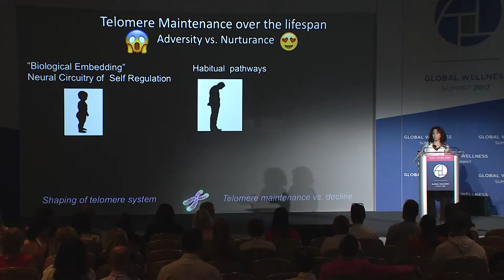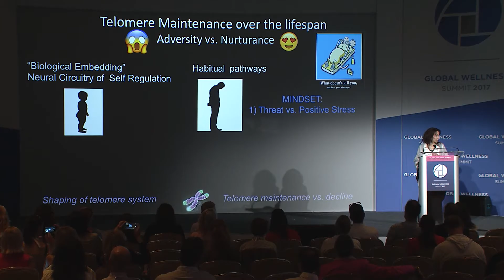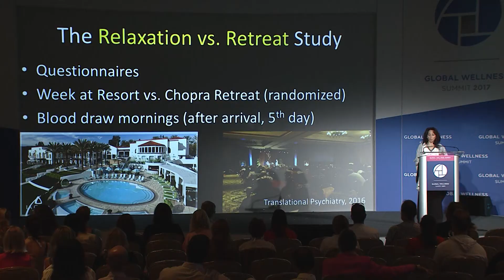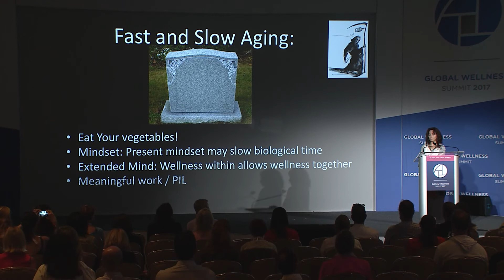GWS 2017: The Telomere Effect | Elissa Epel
The Telomere Effect: A Revolutionary Approach to Living Younger, Healthier, Longer by Elissa Epel, PhD, Professor, Department of Psychiatry, University of California, San Francisco, U.S. presenting at the 2017 Global Wellness Summit at The Breakers Palm Beach, FL, USA October, 10 2017.